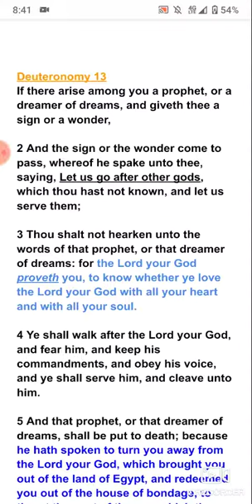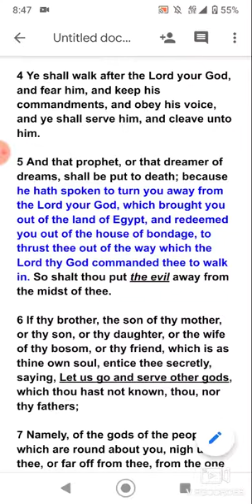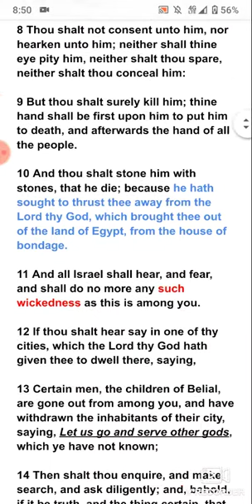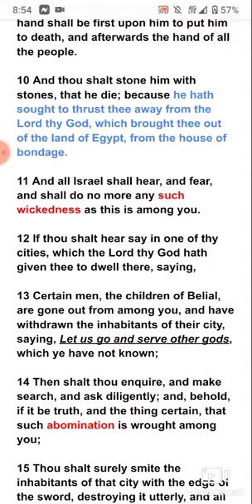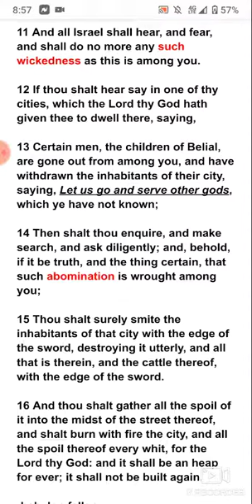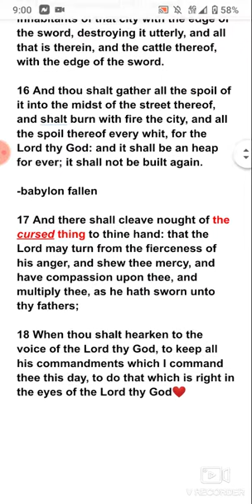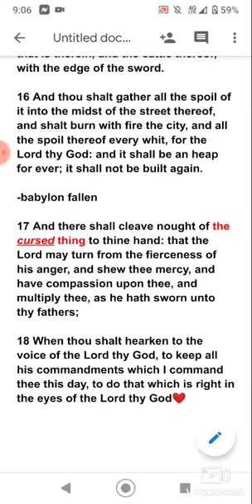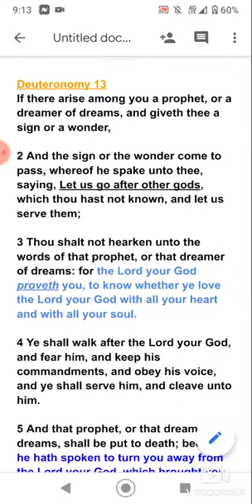Last days: "The Lord testing us" what will you do?